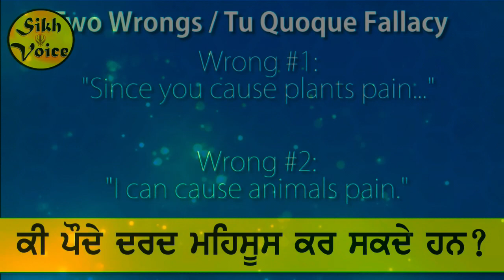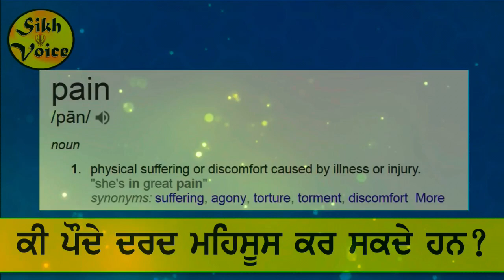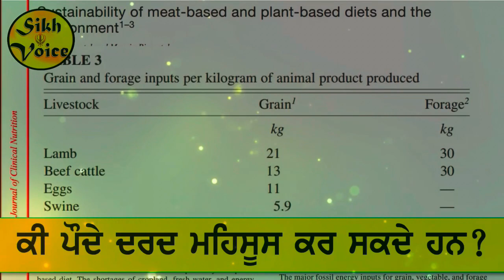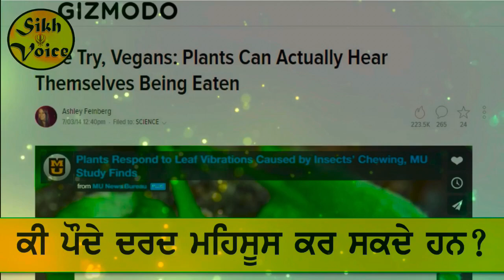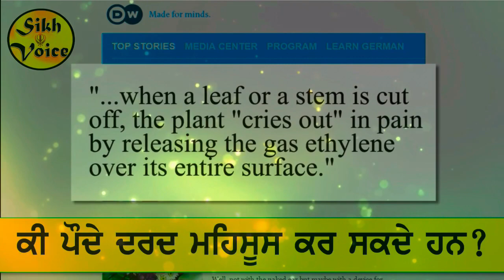Who Will You Eat